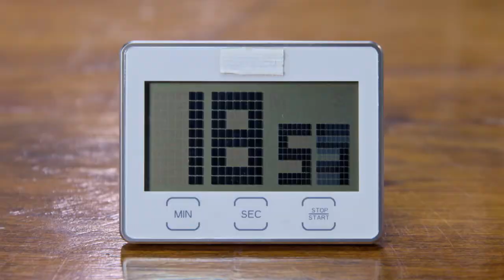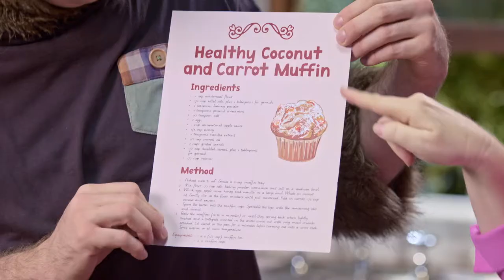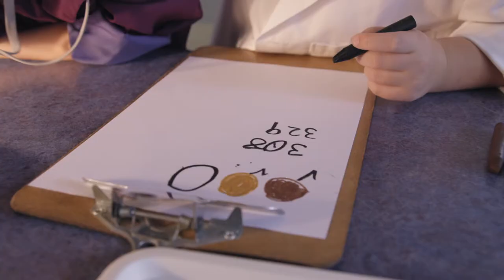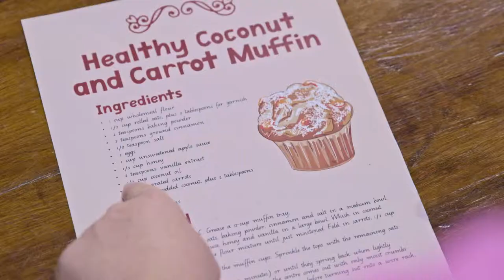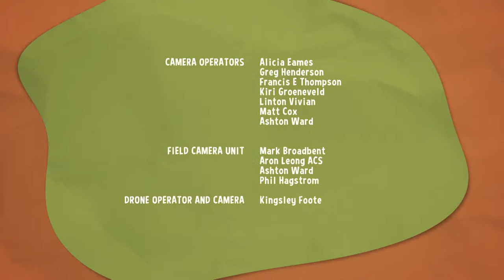Sally and Possum Season 6 Episode 11 - Melting mystery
Possum was sure he’d put ice in his drink. What happened to it?